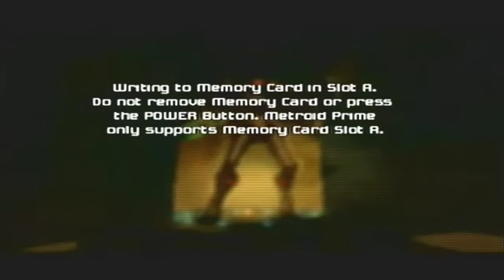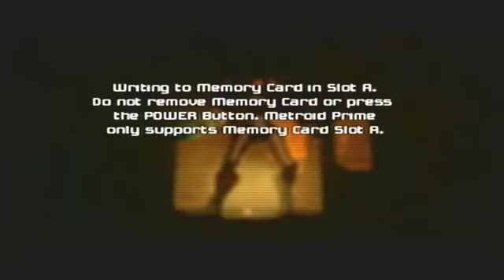Metroid Prime Hard Mode 48 - Blasting Ways Back To Pirate Land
WARNING: There is some profanity in this video, children viewership is not advised!  You've been warned

Metroid Prime was made by Retro Studios and Nintendo, and was released on the Nintendo Gamecube.

NOTE: Apologies guys and girls, I forgot to turn on Stereo Mix, so there's no game audio for this and the next two videos.

Samus Aran continues her way through Phendrana Drifts and finds a few more items and lots of damn pirates.